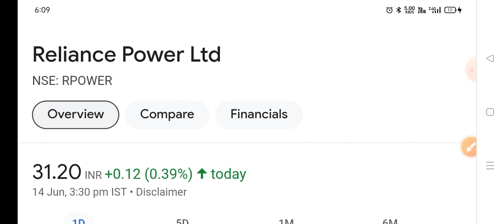मैनेजमेंट में बदलाव हुआ | rpower share latest news | reliance power latest news | rpower news today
online kamai